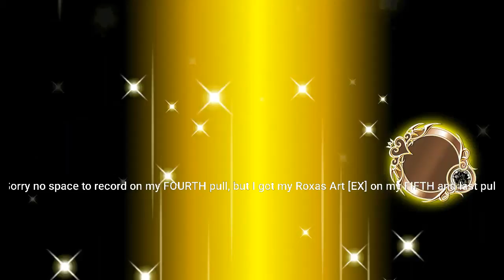KINGDOM HEARTS Union χ[Cross] - For the Record, It's Sephy! Pulls for Roxas Art [EX], EX Medal Deal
This isn't anything official, bit simply put—for my personal record since I felt this was a really good pull! What you're seeing is from my SECOND pull/turn and getting my Sephiroth [EX] on a Roxas Art [EX] banner and since I can only afford one! It's too bad that I have no space to record for my fourth and my guaranteed fifth, last pulls—I managed to get my Roxas Art [EX] on my last turn!